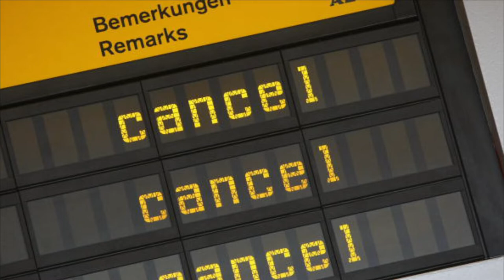Ferien-Hammer: Lufthansa streicht wieder 2.000 Flüge!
Die Lufthansa streicht wegen der aktuellen Abfertigungsprobleme wieder rund 2.000 Flüge. Man habe in der Vergangenheit gesehen, dass man mit gezielten Streichungen den verbleibenden Flugplan stabilisieren könne.